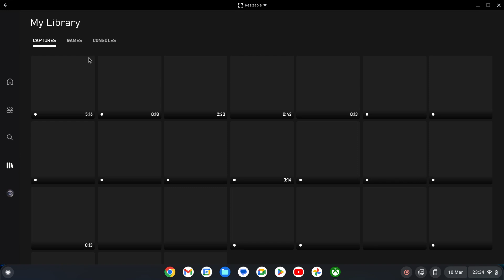How Dinos went extinct in FH5